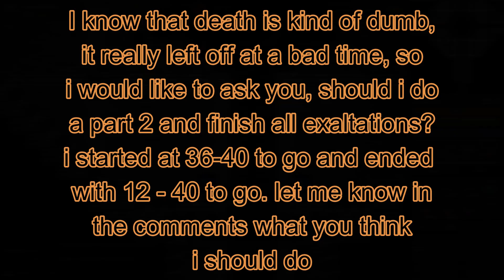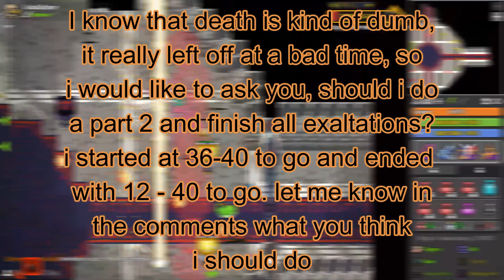RotMG The Spooky Bard PPE